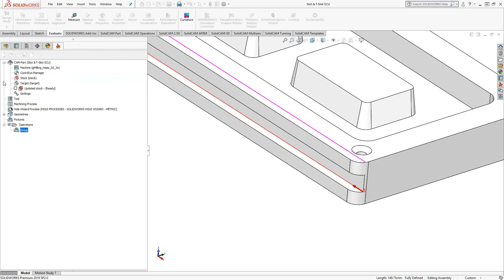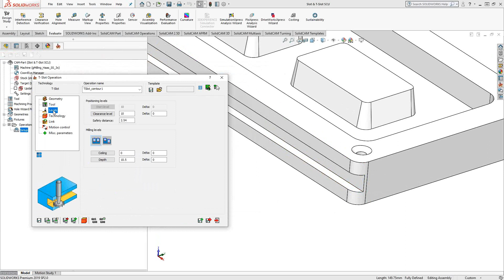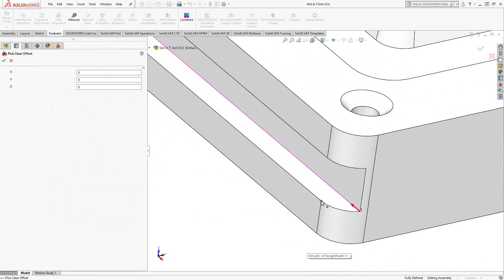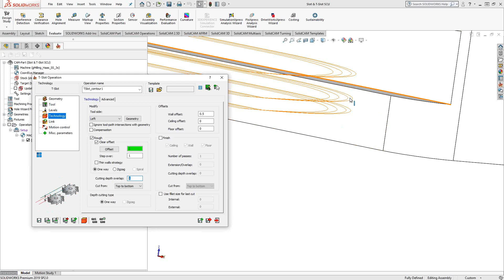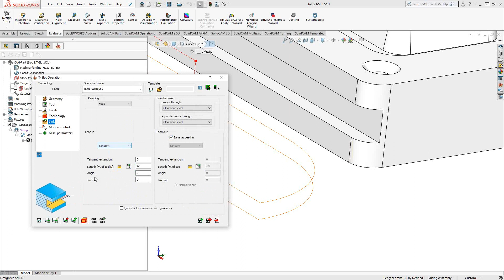SolidCAM T Slot